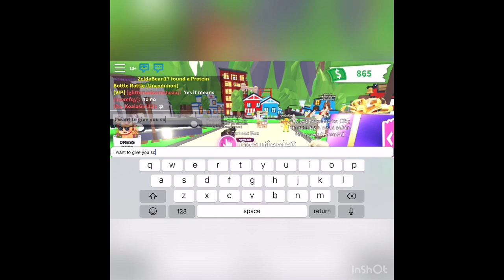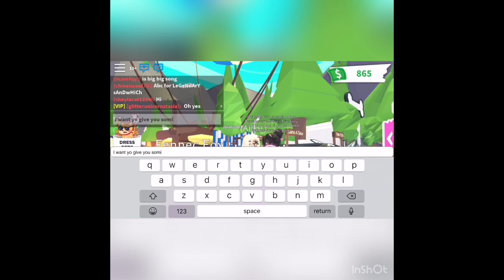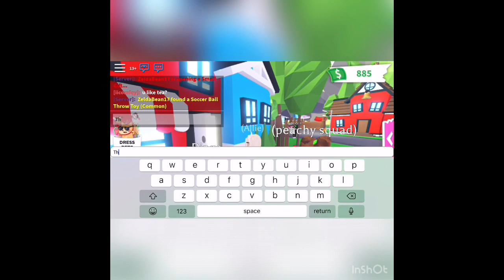First vid- giving people free stuff- part one